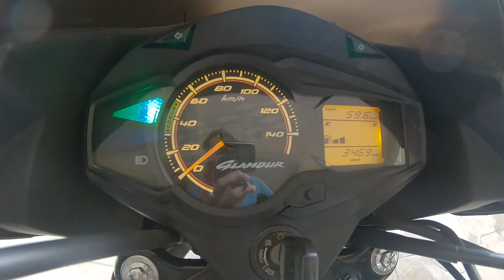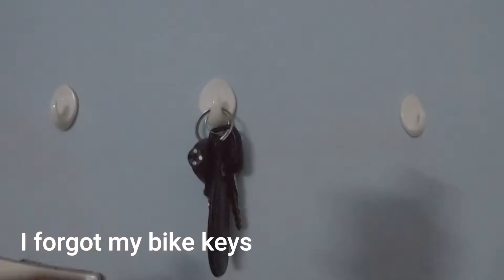Taking Bike Out After Lockdown